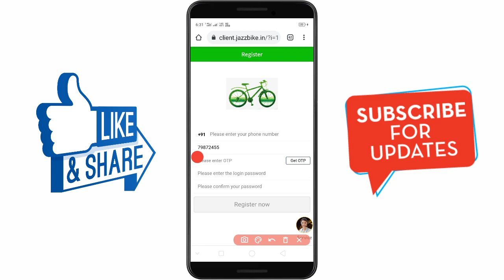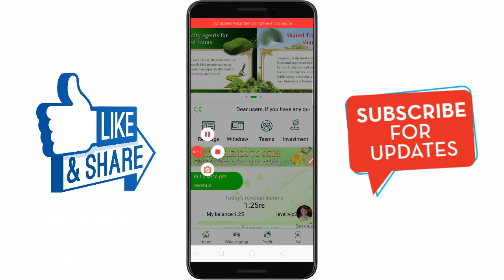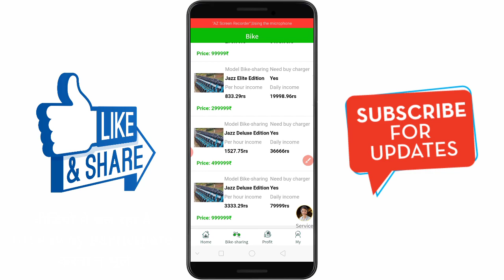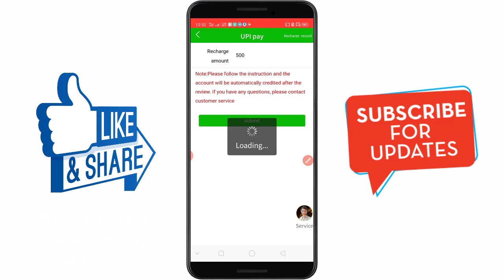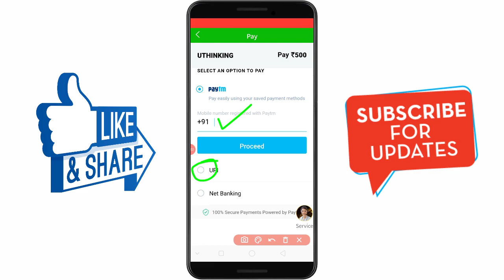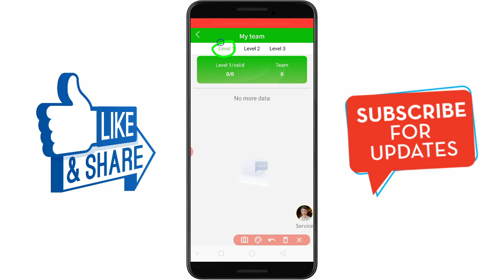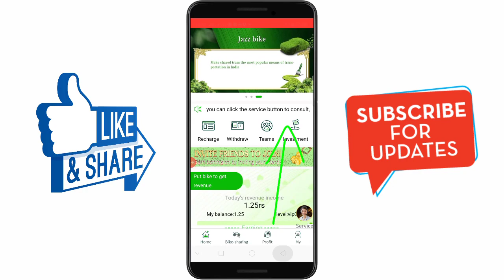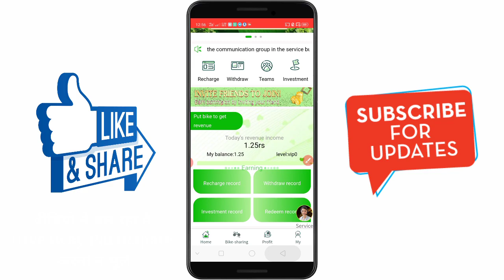Jazz Bike Make Money Online | Paytm Income App 2021 | Online Paise Kaise Kamaye